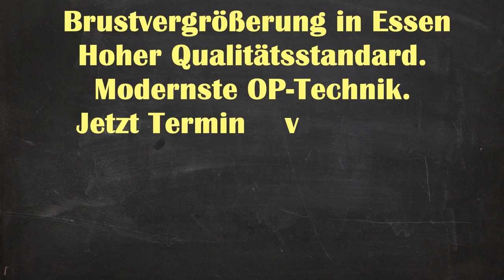Brustvergrößerung Essen | Brustvergrößerung Kosten Essen Stadtkern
Brustvergrößerung Natürliches Ergebnisse Essen Stadtkern - Brustvergrößerung Essen Brustvergrößerung Essen | Brustvergrößerung Kosten Essen Stadtkern | Brustvergrößerung Essen Kosten

Brustvergrößerung Ergebnisse Essen Stadtkern
Brustvergrößerung Ergebnisse Stadtkern Essen
Brustvergrößerung Ergebnisse Essen
Brustvergrößerung Essen Stadtkern
Brustvergrößerung Essen
Brustvergrößerung Natürliches Ergebnisse Stadtkern Essen
Brustvergrößerung Stadtkern Essen
Brustvergrößerung Natürliches Ergebnisse
Brustvergrößerung